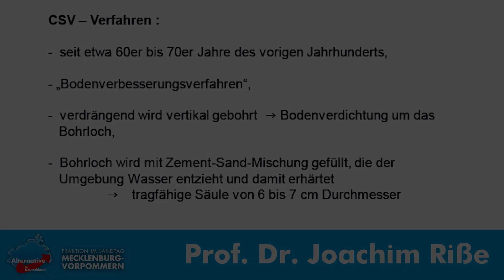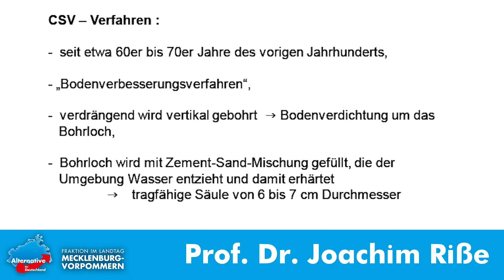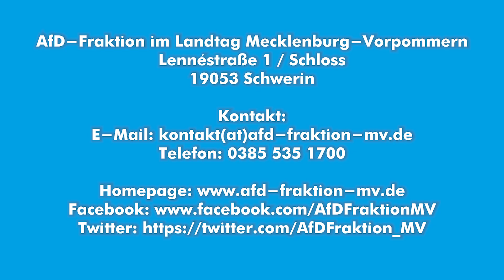Ein Jahr A20-Debakel – Eine Analyse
Vor rund einem Jahr stürzte ein Teilstück der A20 bei Tribsees in sich zusammen. Nachdem ein weiteres Teilstück absackte, wurde die Autobahn in beide Richtungen gesperrt. Seitdem blockiert „das teuerste Loch Deutschlands“ den Verkehr Mecklenburg-Vorpommerns. Die Anwohner der Umgehungsstraße leiden enorm unter den Lastern und PKWs, welche täglich, Tag und Nacht, durch die Straßen rattern.

Anfang des Jahres waren die Abgeordneten Stephan J. Reuken, MdL und Christoph Grimm bereits vor Ort, um sich ein Bild von der Lage zu machen. Wir begleitete mit Kleinen Anfragen und anderen parlamentarischen Initiativen die Baumaßnahmen an der A20. Einen Professor für Bauphysik hatten wir ebenfalls als Referenten zu Gast. Nun waren die Abgeordneten wieder vor Ort, haben die Baufortschritte angeschaut und die Eindrücke in einem Video festgehalten.